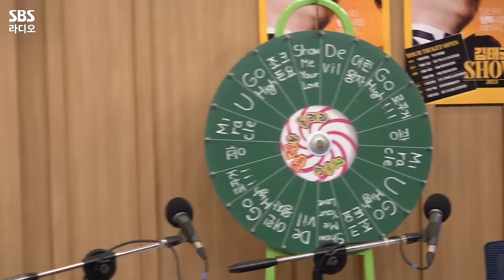[FULL] 댸니 하고 싶은 거 다 해💙 슈퍼주니어-D&E(SUPER JUNIOR-D&E) 보는 라디오 | 두시탈출 컬투쇼 | 241001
여섯 번째 미니앨범 '인에비터블(INEVITABLE)’로 돌아온 💙슈퍼주니어-D&E(SUPER JUNIOR-D&E)💙
신곡 못 듣고 퇴근한 기록이 있는 동해와 똥 손 은혁이 컬투음감회에서 신곡 ‘Go High’를 과연 몇 번 들었을까요🤭
재치 있는 입담으로 꽉〰️찬 시간😆 슈퍼주니어-D&E(SUPER JUNIOR-D&E) 보는 라디오 풀버전 공개!!

*2024년 10월 1일* 방송중